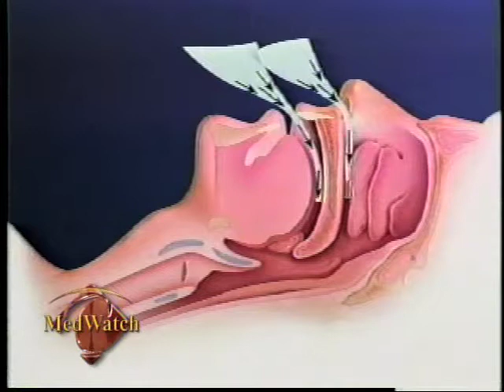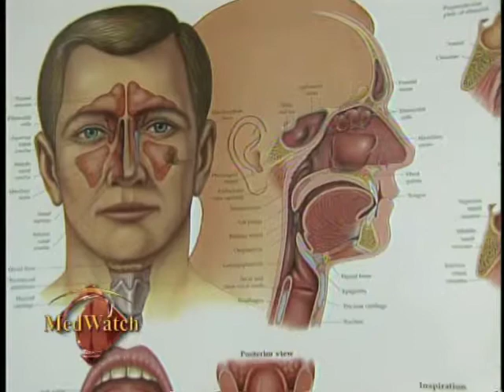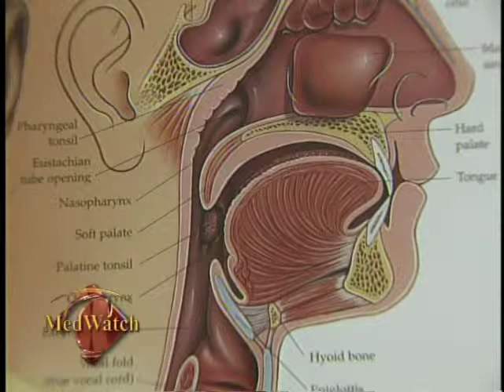Waiting To Inhale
Does someone you know snore or stop breathing when they're sleeping? If so, they may be like 18 million other Americans who have a sleeping disorder called obstructive sleep apnea. Hear how a unique procedure helped a local man finally breathe easy.